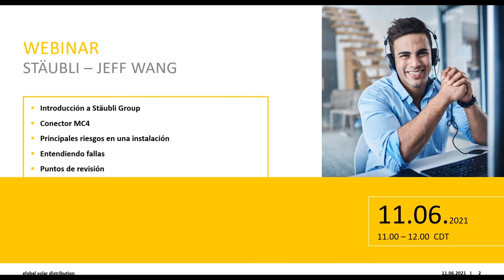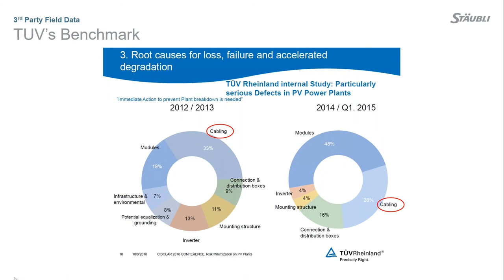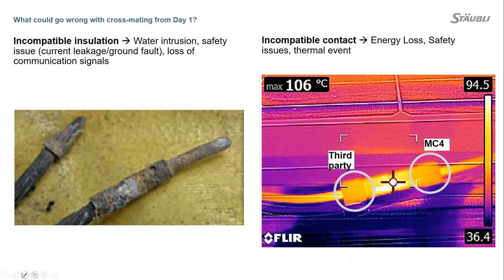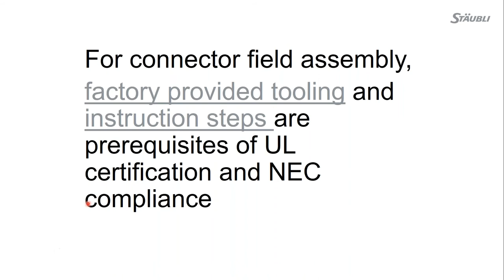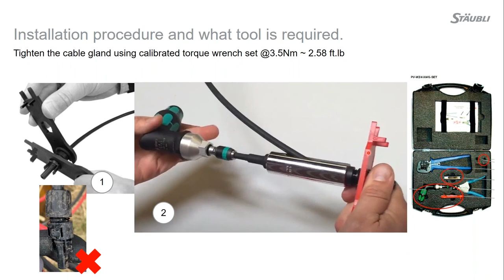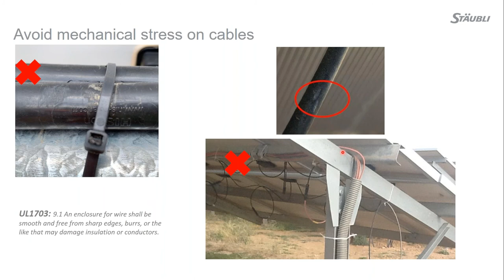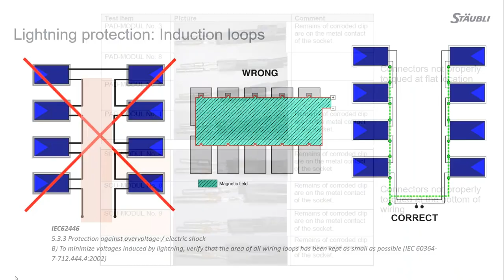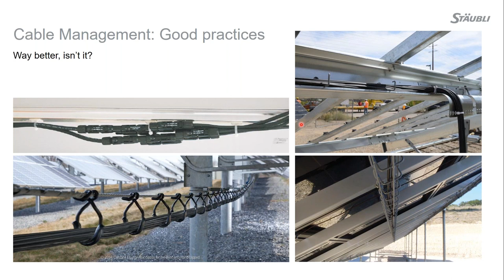Stäubli - Herramienta MC4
¡Acompáñanos a ver la repetición de nuestro webinar en conjunto con Stäubli!

Temas a tratar:
+ Introducción a Stäubli Group
+ Conector MC4
+ Principales riesgos en una instalación
+ Entendiendo fallas
+ Puntos de revisión
-Conectores
-Cable
-Manejo de cable
+ Material extra